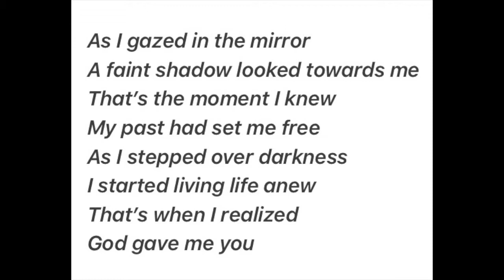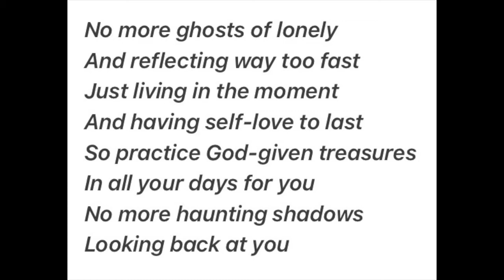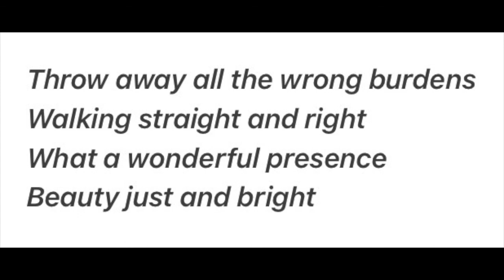Steve Meadows Reflections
Steel Guitar by Brandon Henegar (House of David Studio-Nashville, TN)